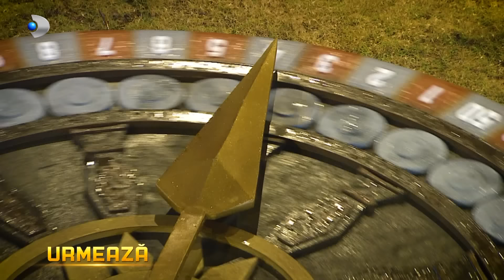Insula de 1 milion - Cine sunt cei patru concurenti nominalizati! pentru duel! Cum au ajuns in fata?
Concurentii au marturisit cine au fost protagonistii micilor furturi ale proviziilor: "Una dintre colegele noastre a avut parte de un mic atat. Cand am intervenit sa o ajutam, cineva a venit pe la spate si a furat toporul...!"

Cei 50 de temerari au pus piciorul pe Insula de 1 milion, iar debarcarea lor a fost un adevărat spectacol. Entuziaşti, în aplauze şi strigate, au sărit, cu tot cu bagaje,  din bărcile cu care erau transportaţi, în apele Oceanului Atlantic. Femei, barbaţi, tineri, vârstanici, aceştia au înotat sau au mers, după posibilităţi, prin apă, spre ţărmul strălucitor. Pe “Insula de 1 milion” îi aşteaptă uriaşe provocări în lupta pentru cea mai mare miza pusa la bătaie de o televiziune din România – 1 milion de lei.

Concurenţii au ajuns în mijlocul unui paradis, dominat de palmieri şi ape de un albastru incredibil. Cu toate acestea, natura poate deveni extrem de neprietenoasă pe insulă; umiditatea excesivă, furtunile tropicale iscate din senin, căldura insuportabilă uneori, toate acestea le vor da batai de cap celor 50 de concurenţi. Înca din prima zi, acestia au experimentat şi soarele arzător, şi ploaia, iar pelerinele au devenit un accesoriu preţios pe insulă.

Concurenţii au avut ocazia să stea şi în arenă, un loc foarte important în toposul şi economia show-ului, pe care telespectatorii îl vor descoperi începând de sâmbătă seara, de la ora 21:00, la Kanal D, când are loc premiera reality-ului “Insula de 1 milion”.

Descoperiţi începând de sambătă, de la 21:00, la Kanal D, o aventură extraordinară, “Insula de 1 milion”, pe parcursul careia 50 de oameni trebuie sa reinventeze de la zero regulile sociale, pe o insulă pustie, departe de orice urmă de civilizaţie.